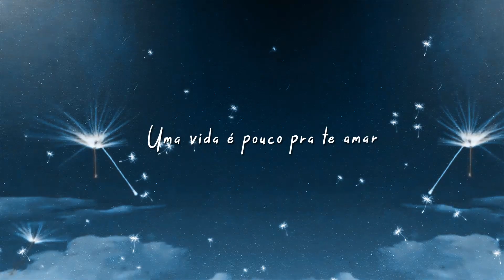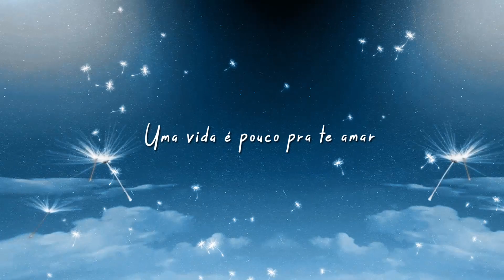DJ Mello, Felson, Izaac Santos - Uma Vida é Pouco Pra Te Amar (Lyric Video)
Uma Vida é Pouco pra Te Amar - Remix